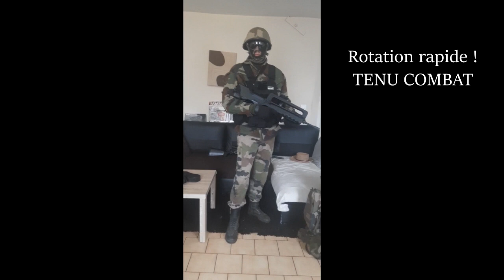OMG, CETTE HOMME EST ARMÈ !! PRESENTATION AIRSOFT..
⭐ DESCRIPTION AIRSOFT A VENIR ! /

Laisser un petit Commentaire et un petit J'aime !!
Si vous avez des jeux , des challenges , ou des idées de vidéos à nous conseiller envoyer nous un message sur Youtube !! Merci !!

CONFIG:
i5 6400k
GTX1060 6Go Overclock
carte mère: Asrock
Cooler Master 650W
DDR3 8Go
Disque dur : 1To

🔴SOUTIENT DE LA CHAÎNE🔴

⭐Il faut savoir que les dons ne sont pas obligatoire.

⭐Si tu es mineur, nous te conseillons de demander la permission à tes parents.

[Article 894 du code civil : La donation est un acte par lequel le donateur se dépouille actuellement et irrévocablement de la chose donnée en faveur du donataire qui l'accepte. Un don est irrévocable. il n'y aura donc aucun remboursement de don, quel qu'il soit.]